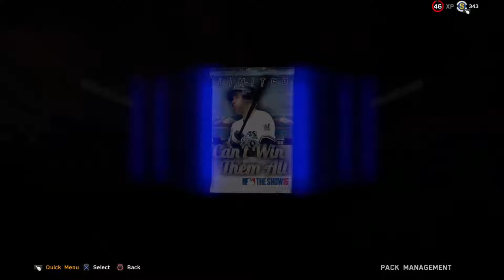MORE PACK OPENING LUCK! | 50k STUBS | MLB THE SHOW 16 DIAMOND DYNASTY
I dont think our pack luck will ever end!

WATCH EVERY EPISODE OF EVERY SERIES!

Like, sub, and comment! Only if you want to :)

Follow us on Tweet Tweet!